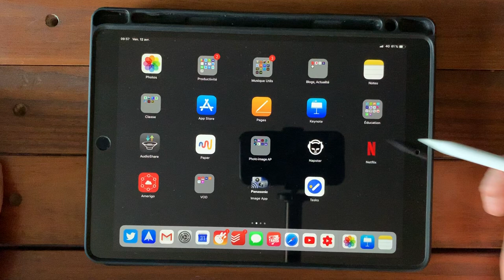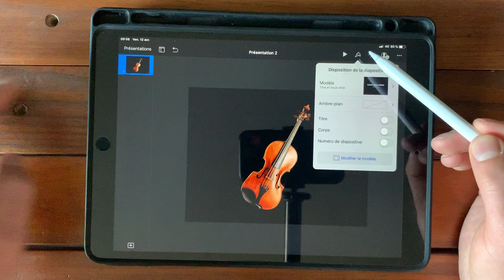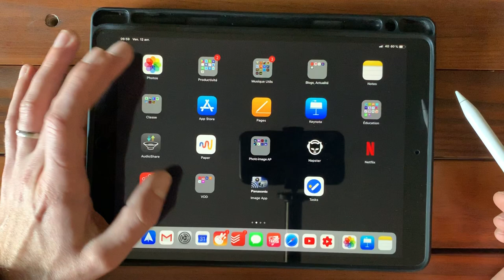Retirer le fond d'une image avec Keynote iOS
MATOS IMAGE

Objectif Facecam
Objectif fait tout ^^
Objectif b-Roll

MATOS SON

Micro Pour les voix off ou
Micro Pour les vlog : ou
Autre micro pour les vlog ou
Carte son mobile ou
Carte son bureau ou
Casque ou
Mon ukulele
Mon clavier MIDI ou
Le touché 😍 ou

Réseaux

MERCI